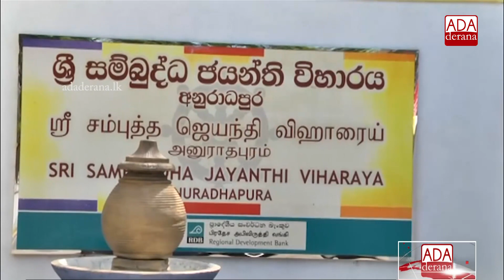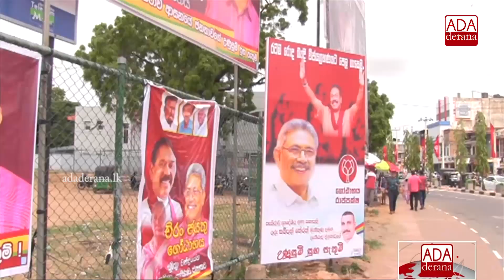The faith Maha Sangha has on Gotabaya… (English)